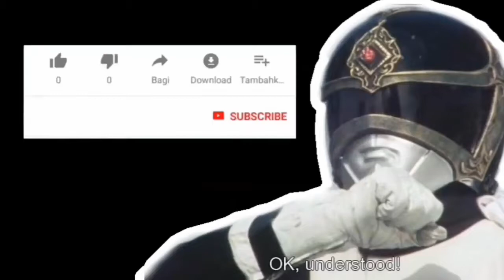Cara Makan NASI BUNGKUS yang BENER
Ketika bertemu dengan NASI bungkus sudah kebayang lapar ... Jadi saran saya jangan ktemu nasi bungkus pada saat puasa.